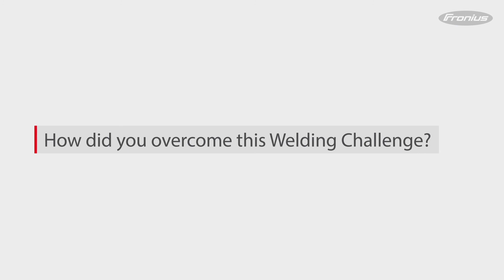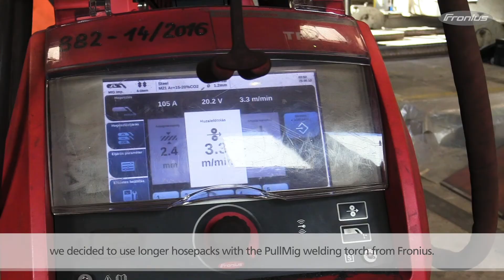Customer Story | Bilfinger: A strong partner for the industry meets Fronius TPS/i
Bilfinger Industrial Services has started using a long hosepack with a push-pull welding torch and a TPS 500i from welding technology specialist Fronius to produce fish belly flap gates.